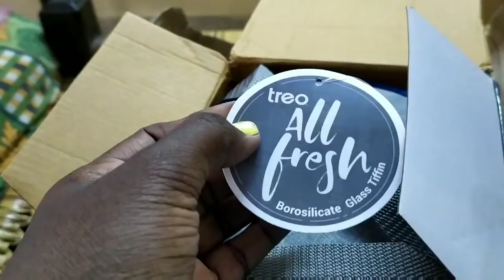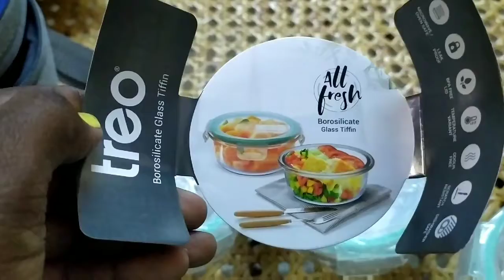Unboxing video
TREO BRAND

Treo ALL FRESH BOROSILICATE GLASS TIFFIN 3PCS SET 3 Containers Lunch Box